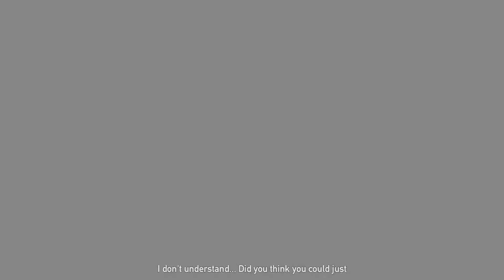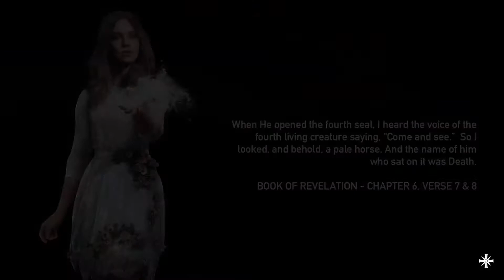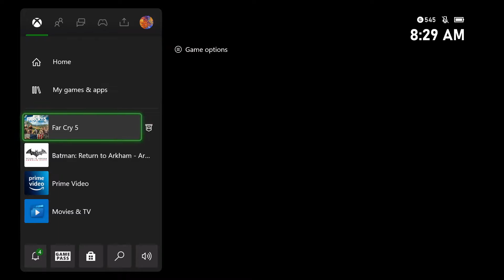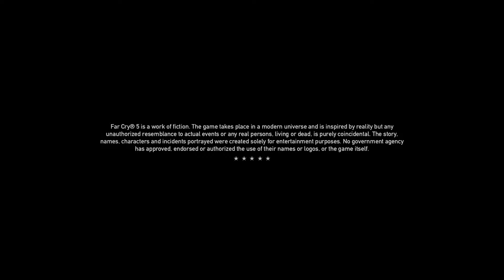FAR CRY 5 WALKTHROUGH PART 12 NO COMMENTARY XBOX ONE